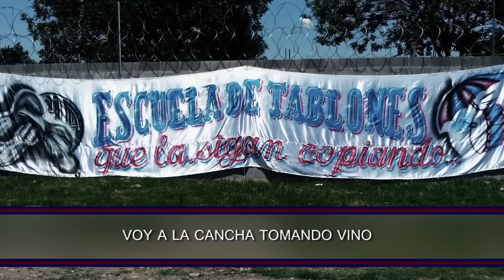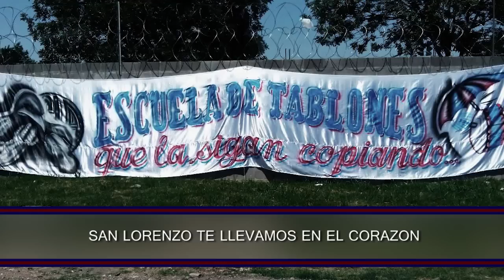''Bailando'' de Romeo Santos - Nuevo tema de la Gloriosa 2015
Vía SectorCuervo